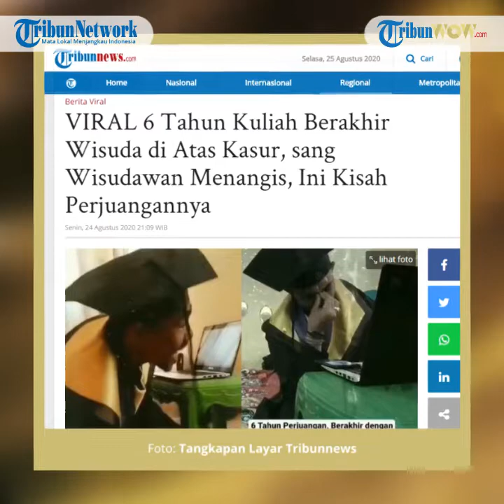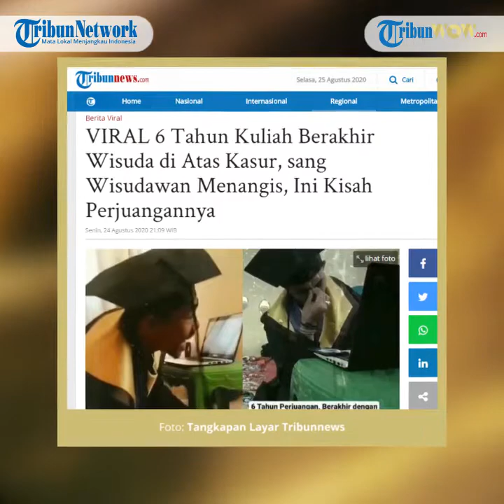Viral Video 6 Tahun Kuliah Berakhir Wisuda di Atas Kasur, Begini Kisah Perjuangannya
Wisudawan tersebut diketahui terpaksa wisuda di atas kasur setelah 6 tahun kuliah.

Dalam video yang beredar, seorang pria mengenakan toga terlihat duduk di atas kasur sambil menundukkan kepalanya.

Sementara, satu tangannya ia gunakan untuk menutup mata.

Di hadapan wisudawan tersebut, ada sebuah laptop yang diletakkan di atas meja berwarna hijau.

Seseorang yang merekam wisudawan itu kemudian berseru kepadanya.

"Kau kenapa, Dik?" tanya seorang pria dalam video.

Pria yang mengenakan toga itupun kemudian menoleh dan menjawab.

"Kakak, ternyata sampai wisuda juga di sini, Kak. Di atas kasur," jawabnya sembari tertawa untuk menyamarkan kesedihannya.

Wisudawan tersebut kemudian tampak tak mampu lagi membendung air mata.

Tangannya pun kembali ia letakkan ke mata untuk menahan tangisnya.

Tangis sang wisudawan saat mengikuti wisuda online di kamarnya tersebut juga tampak dalam video lain.

Pada video tersebut, tertulis keterangan bahwa sang wisudawan sudah 6 tahun menempuh kuliah.

"6 tahun perjuangan, berakhir dengan wisuda online di atas kasur," tulis keterangan dalam video.

Dalam unggahan akun Instagram @makassar_iinfo, Jumat (21/8/2020), video tersebut menuai banyak respons warganet.

Hingga Senin (24/8/2020), video itu telah disukai lebih dari 57 ribu orang.

Kisah Perjuangan sang Wisudawan

Sosok wisudawan yang tampak menangis saat momen wisuda online tersebut adalah Rahman Ariansyah (24).

Pria tersebut baru saja lulus dari program studi Agroteknologi, Fakultas Pertanian, Universitas Halu Oleo, Kendari, Sulawesi Tenggara.

Saat dikonfirmasi Tribunnews.com, Ari membenarkan video yang beredar viral tersebut.

Pria asal Buton Utara, Sulawesi Tenggara, itu mengaku tak sanggup menahan air matanya saat harus mengakhiri masa kuliah dengan wisuda online pada Rabu (19/8/2020) lalu.

Ia menyebutkan, momen wisudanya tersebut terasa menyedihkan baginya.

"Intinya, sedih sekali pada saat momen wisuda kemarin," ungkapnya pada Tribunnews.com, Senin (24/8/2020).

Ari mengungkapkan, saat momen wisuda tersebut, ia teringat dengan perjalanan panjang yang ia lewati selama kuliah.

Ia pun menceritakan kisah perjuangan yang menurutnya tak mungkin bisa ia lupakan.

"Perjuangan kuliahnya sebenarnya lebih kepada berorganisasi tapi kalau yang lebih berat itu perjuangan waktu mau penelitian," kata Ari.

Ari mengatakan, saat melakukan penelitian untuk skripsi, ia sempat harus menginap di laboratorium kampus.

"Jadi saya selama melakukan penelitian, tidak lagi tinggal di kamar (kos)."

"Sebenarnya ada kamar tapi lebih memilih tinggal di kampus, khususnya di laboratorium," bebernya.

Menurut Ari, ia mulai melakukan penelitian intens untuk skripsinya tersebut pada awal April 2019.

Ia kemudian baru dapat mengajukan hasil penelitiannya pada Februari 2020.

Menurut Ari, penelitiannya pun melewati momen Ramadan hingga Hari Raya Idul Fitri.

Namun, karena seorang dosen mengharuskannya tetap tinggal di Kendari untuk melanjutkan penelitian, ia pun terpaksa harus melewatkan momen hari raya bersama keluarga.

"Yang jelas, saya jadi tidak bisa bersama keluarga, Ramadan di laboratorium, dan intinya sedih sekali lah," ungkapnya.

Ari mengaku, saat itupun ia merasa ingin menangis karena tidak bisa pulang ketika Idul Fitri.

"Dalam hati saya sedih dan hampir menangis juga," ujarnya.

Sementara itu, ketika tiba momen wisuda, Ari pun cukup merasa kecewa karena tidak dapat mengikuti prosesinya di kampus.

Ia pun terpaksa harus merayakan momen wisuda tanpa kehadiran orang tuanya.

"Pas wisudanya kena momen corona dan sebagainya, kemudian orang tua tidak bisa bersama-sama pas momen wisudanya," kata Ari.

Ari mengungkapkan, keluarganya sebenarnya bisa hadir dalam momen wisudanya Rabu lalu.

Namun, ia sendiri yang meminta supaya keluarganya tak perlu hadir menemuinya di Kendari.

"Sebenarnya keluarga bisa datang tapi saya bilang sendiri bahwa percuma juga mau ke Kendari, wisudanya juga online," ujarnya.

Sementara itu, Ari menceritakan, ia mulai tak dapat membendung air matanya saat menyaksikan rektornya memberi sambutan.

"Karena kalau saya melihat perjuangan saya dari kuliah, meneliti, sampai wisuda online, ya kembali lagi saya berpikir 'akhirnya wisuda juga ya,'," kisahnya.

Artikel ini telah tayang di Tribunnews.com dengan judul VIRAL 6 Tahun Kuliah Berakhir Wisuda di Atas Kasur, sang Wisudawan Menangis, Ini Kisah Perjuangannya,
Penulis: Widyadewi Metta Adya Irani
Editor: Daryono